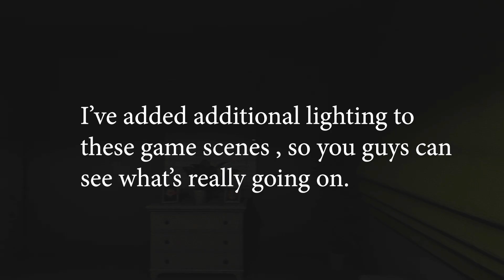Episode 830 - Late Night Snack - 1080p - 60fps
You wake up and feel quite hungry. I think it's best if you grab some food.